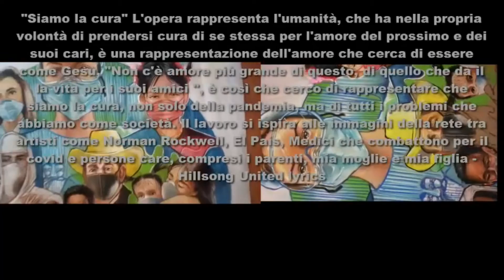Trionfo dei messicani a Taurianova / Triunfan los mexicanos en Taurianova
Il messicano José Luis Rodríguez Alemán è stato il vincitore assoluto della quinta edizione del Concorso Internazionale dei Madonnari di Taurianova, in provincia di Reggio Calabria, con l’opera “Somos la cura”. Sul secondo gradino del podio, sempre dal Messico, un ex aequo tra Salvador Hernández Briones e Iván Israel García Galindo (iVann Garc).
El mexicano José Luis Rodríguez Alemán fue el ganador absoluto de la quinta edición del Concurso Internacional de los Madonnari de Taurianova, Italia, con la obra “Somos la cura”. En el segundo escalón del podio, también desde México, se registró un empate entre Salvador Hernández Briones e Iván Israel García Galindo (iVann Garc).